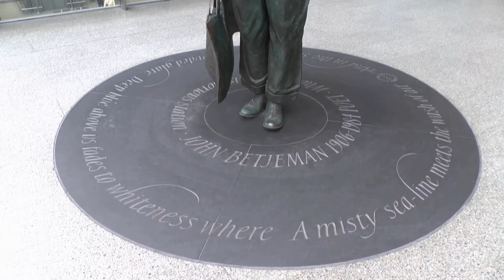Eurostar to Paris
A day trip to Paris recorded on Wednesday 15th October 2014. The film begins with station features at St Pancras London. This is followed by a nonstop run to Gare Du Nord Paris with class 373 leading unit no 3210 with the 1131 departure (Train No 9022) arriving at Paris in two hours sixteen minutes at 1447. More station scenes were captured at and on the street outside the station.